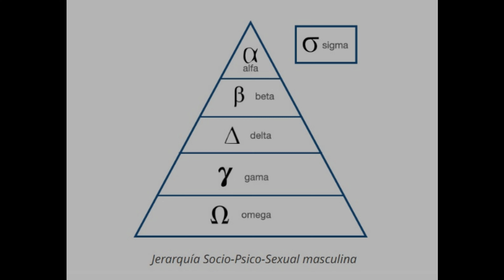10 perfumes que usaría un Hombre Sigma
Hola amigos!

Espero se encuentren bien. En esta oportunidad te presento 10 perfumes que usaría un Hombre Sigma. ¿Sabes a quién se le denomina "Hombre Sigma"? Te lo cuento en este vídeo.

Que tengas un excelente fin de semana, siempre bien perfumado,

Iván R.